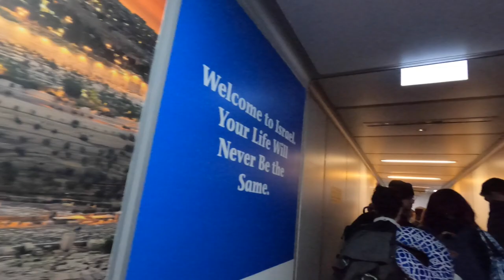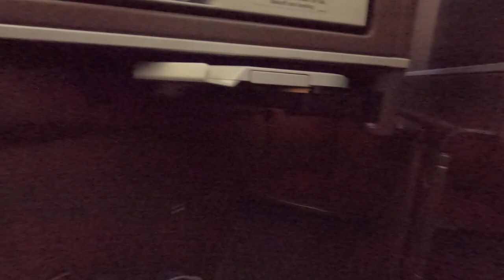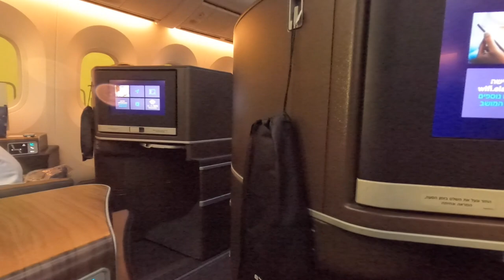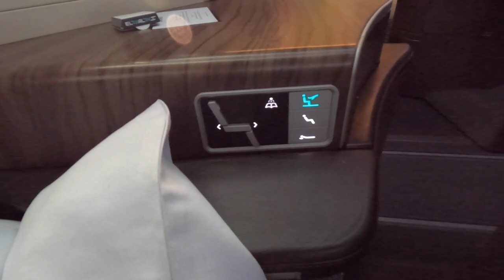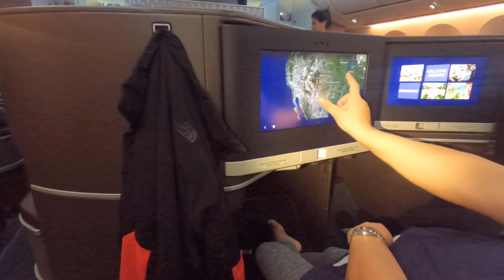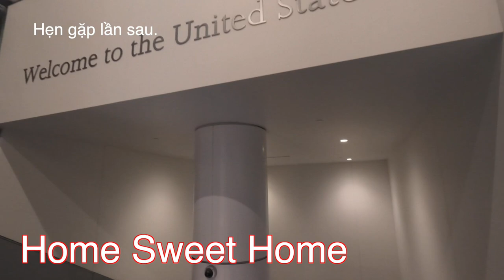15 Tiếng Từ Jerusalem Israel Đến Mỹ California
Cùng đi .